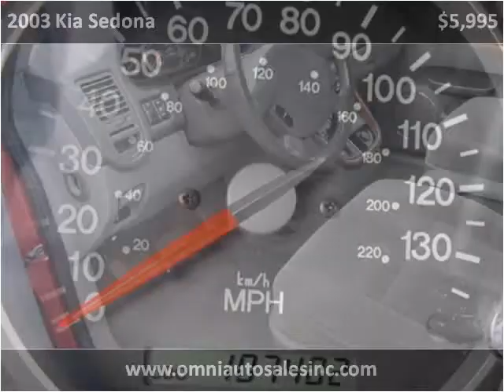2003 Kia Sedona Used Cars Whiting IN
This 2003 Kia Sedona is available from Omni Auto Sales.